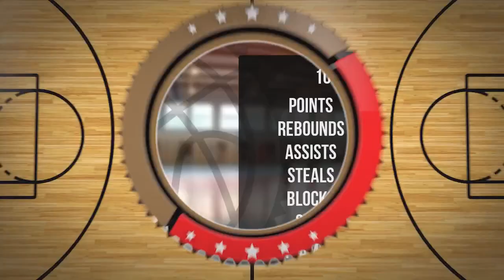Julian Cybulski Player Mixtape DC92 Brodnica 2023